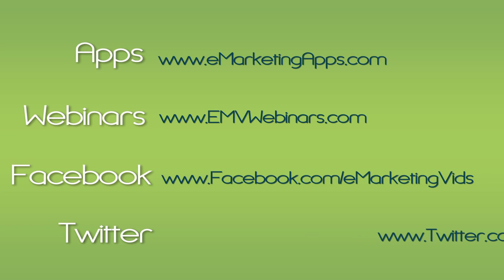WordPress - Adding Video & Audio to Your Site - WordPress Attack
In WordPress you can add video and audio to your website. In today's WordPress Attack, Christina Hills reminds you how to make sure your videos and audio are HTML 5 compliant, so that they can be viewed on mobile devices.